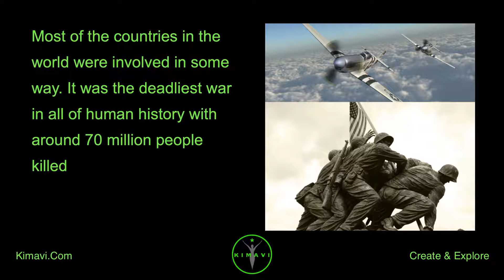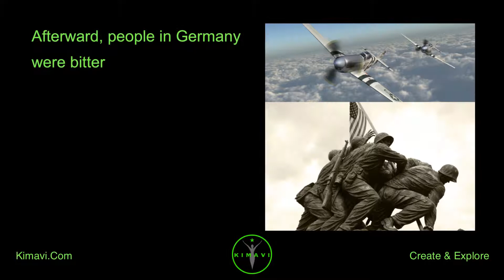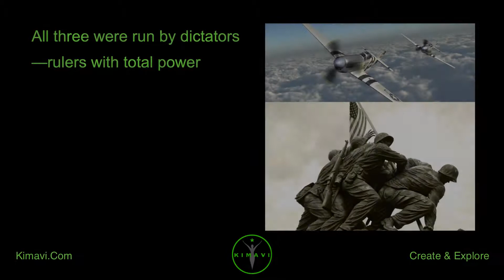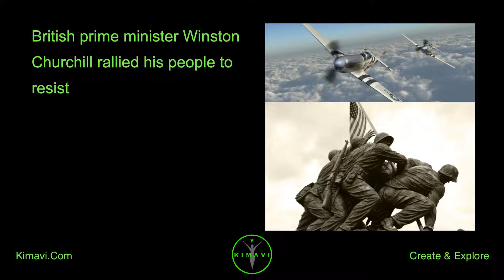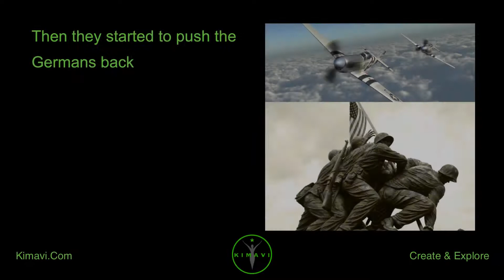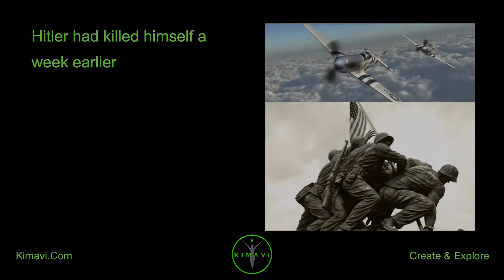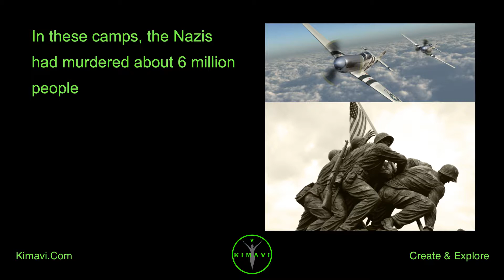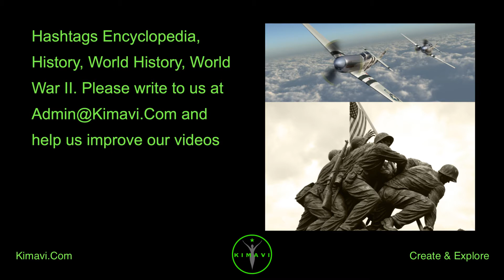Learn about the World War II, The Deadliest War in Human History, More than 70 million killed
Welcome to Kimavi Videos (Landscape Mode).

What is World War II? World War II was fought between the Axis Powers and the Allied Powers

Most of the countries in the world were involved in some way. It was the deadliest war in all of human history with around 70 million people killed

World War II started in Europe, but spread throughout the world

Much of the fighting took place in Europe and in Southeast Asia In 1945, World War II ended

It was the most terrible war in history

Much of Europe and Asia lay in ruins

About 55 million people had been killed in only six years

More than half of them were civilians

But many people in many countries felt that they had met and destroyed a great evil

World War II began in 1939, when Germany invaded Poland

Britain and France then declared war on Germany

The United States entered the war in 1941, after Japan bombed a US Navy base in Hawaii

The United States was on the side of Britain and France

AN ANGRY PEACE

World War I helped cause World War II. World War I had ended with the defeat of Germany in 1918

Afterward, people in Germany were bitter

They believed that they had been unfairly blamed for the war. They were being made to pay money to victorious Britain and France

They were forbidden to rebuild their army

Thank you from Kimavi, Please visit us at Kimavi.Com for more landscape videos